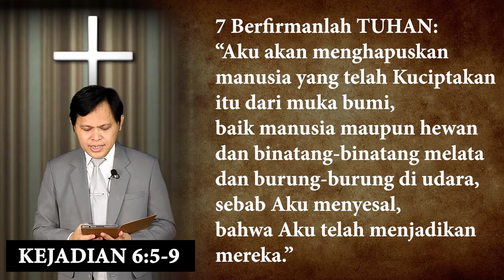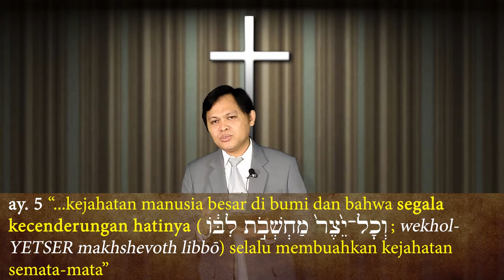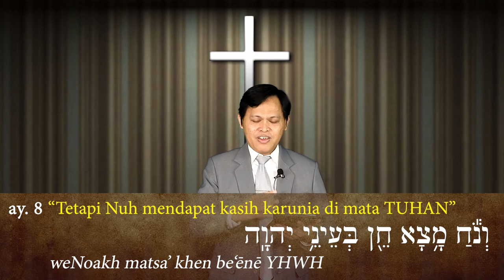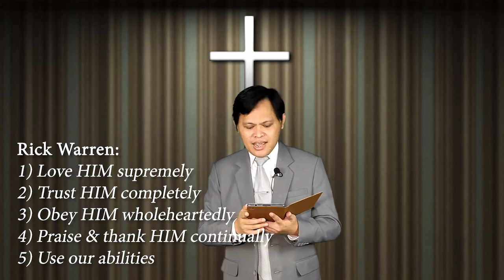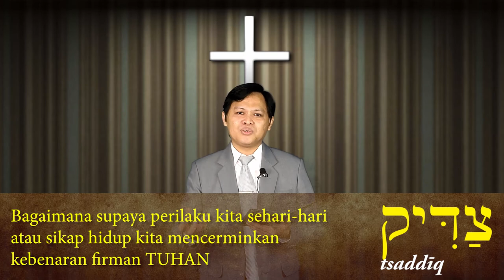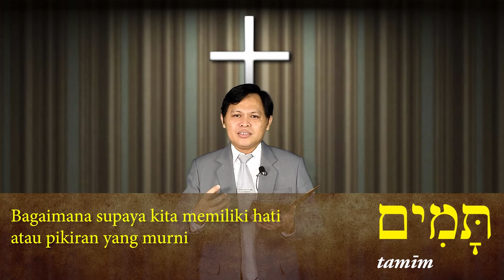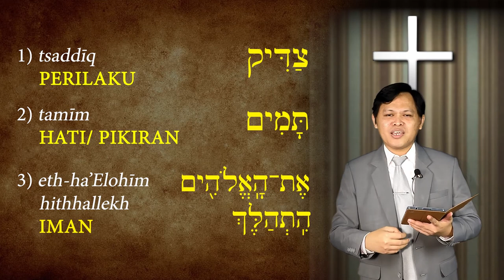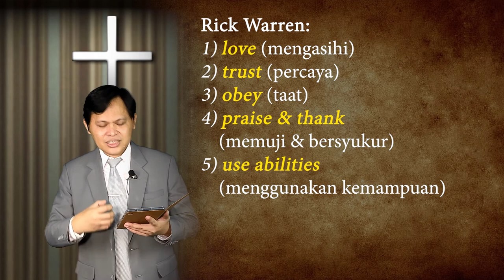Khotbah: Apa Yang Membuat TUHAN Tersenyum? (Kejadian 6:5-9)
Anda dapat mengikuti kami juga di